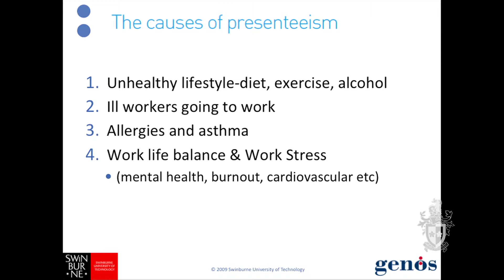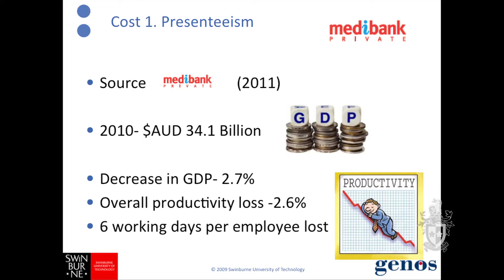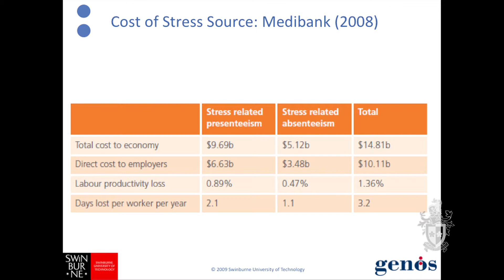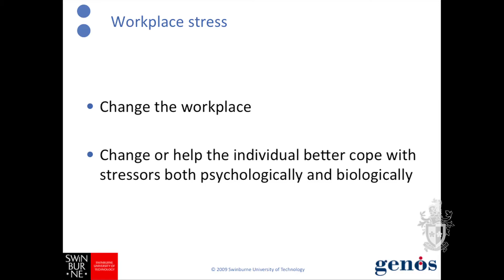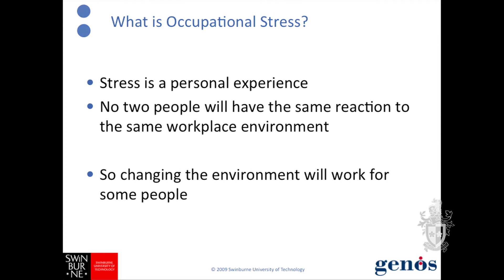Presenteeism and the cause of presenteeism (Swinburne Business Forum)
In this talk, Professor Con Stough discusses non-work presenteeism and provides estimates of the cost of these activities for organisations. He also presents some of Swinburne’s new research on the causes of non-work presenteeism and provides suggestions to reduce these activities based on new data.